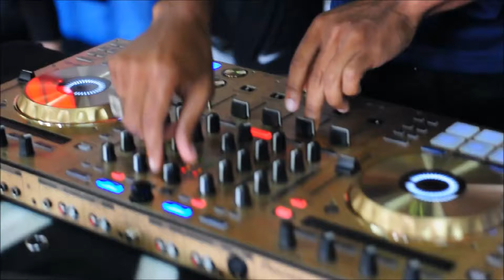Code 3 Athletics - Weekly Highlight May 3, 2015